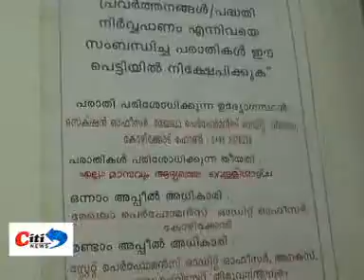CITINEWS JULY 12